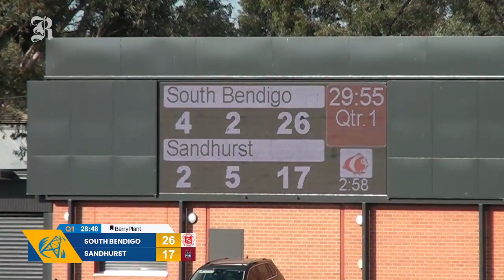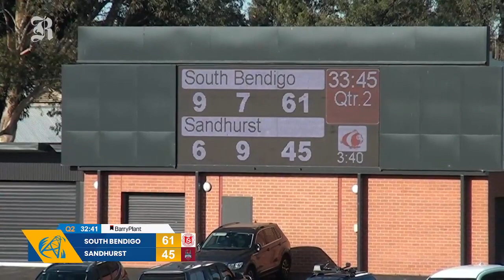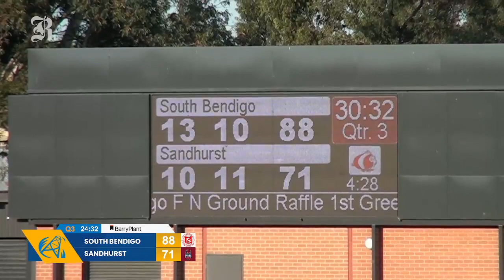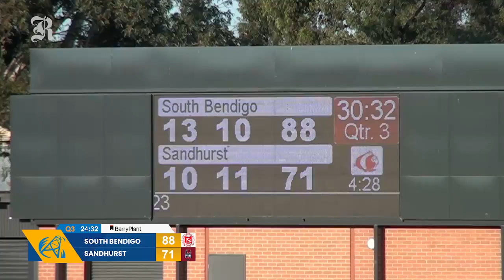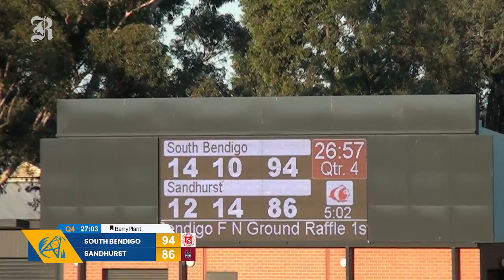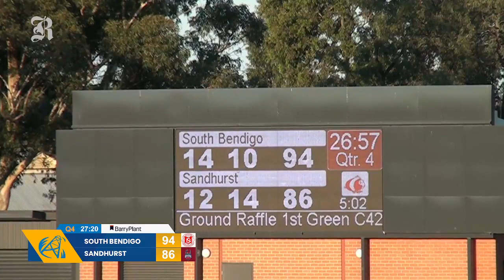South Bendigo vs Sandhurst